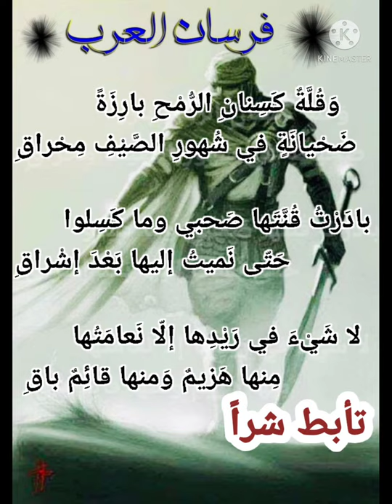شعر تأبط شراً الفهمي 🔥